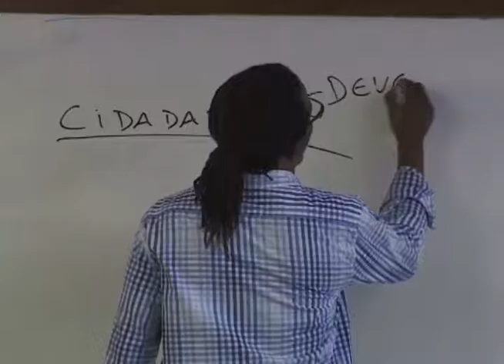Matéria sobre os "parlamentares mirins" exibida em maio de 2016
IMAGENS - MARCOS SANTOS
NATÁLIA FONSECA - PARALELA/ SALVADOR
ROBERTO FERNANDO - PROFESSOR
RUTH LEAL - ESTUDANTE
RAVANA AMORIM - ESTUDANTE